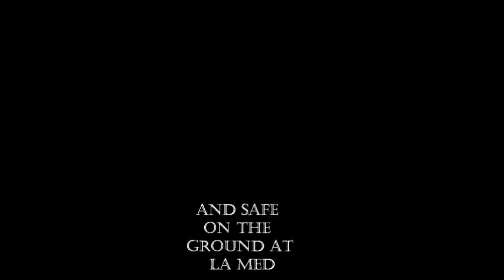Paragliding in Cape Town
Yvette, Sandra and Morne paragliding in Cape Town from Lions Head